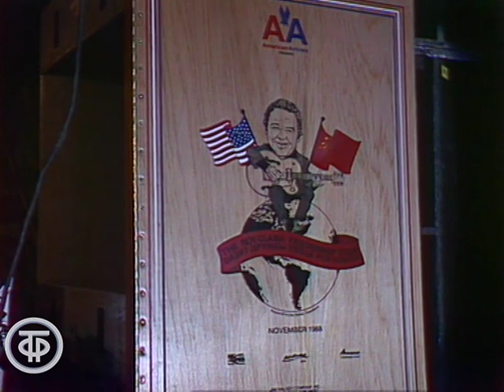Кантри-шоу Роя Кларка в Москве (1988)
Кантри-шоу Роя Кларка в Москве

Запись концерта знаменитого в мире музыки кантри певца, гитариста и мультиинструменталиста Roy Clark (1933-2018) в Москве завершала телеэфир 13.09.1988. Она включает также фрагменты джема в московском кантри-клубе. Средства на организацию гастролей были собраны силами 20 тысяч американских граждан, подписавших символическую "Карту дружбы", адресованную Михаилу Горбачеву. В исполнении Роя Кларка и его группы прозвучали:
0:00:01 – Johnny B. Goode (Chuck Berry)
0:02:39 – Love takes two (Red Lane и Danny Morrison)
0:06:21 – пьеса
0:09:13 – Me and Bobby McGee (Kris Kristofferson)
0:13:04 – Rocky top (вокал – Chris Gage) (Felice and Boudleaux Bryant)
0:16:15 – Ghost Riders In The Sky (Stan Jones)
0:19:31 – medley: Faded love/Maidens prayer (Bob Wills)
0:23:07 – Louisiana Saturday night (Bob McDill)
0:27:23 – Some broken hearts never mend (вокал – Chris Gage) (Wayland Holyfield)
0:30:11 – Drifter's Polka (Al Alexander)
0:33:50 – Somewhere, my love (Lara's Theme) из к/ф Doctor Zhivago (Maurice Jarre – Paul Webster)
0:40:36 – Подмосковные вечера (Василий Соловьев-Седой)
0:45:00 – Очи черные (Флориан Герман и Адальджизо Феррарис)
0:55:30 – Reelin' and Rockin' (вокал – Rodney Lay) (Chuck Berry)
0:59:32 – Foggy Mountain Breakdown (соло – James & Jimmy Henley) (Earl Scruggs)
1:02:21 – пьеса (соло – James & Jimmy Henley)
1:06:46 – Yesterday (Charles Aznavour – Herbert Kretzmer)
1:11:19 – Tico Tico no Fuba (Zequinha de Abreu)
1:15:35 – Fiddle Hell
1:19:14 – Malaguena
1:27:03 – What A Wonderful World (Bob Thiele и George David Weiss).

Режиссер - Лариса Микульская
Режиссер - Марина Кремянская
Оператор - Константин Петров
Оператор - Александр Никитанов